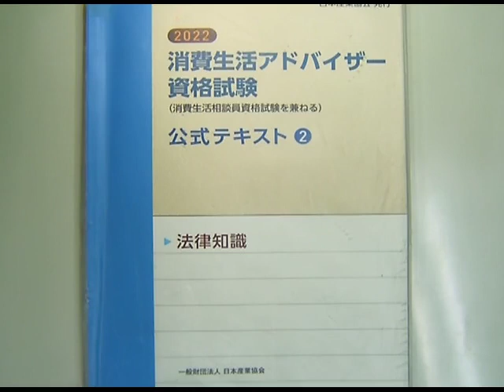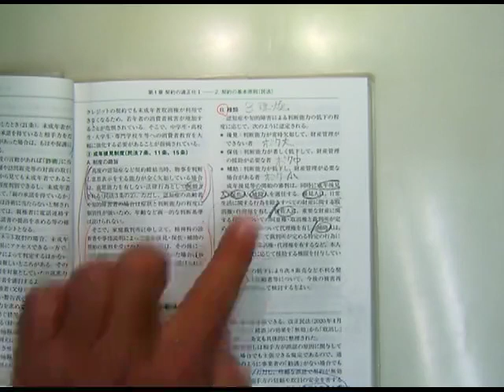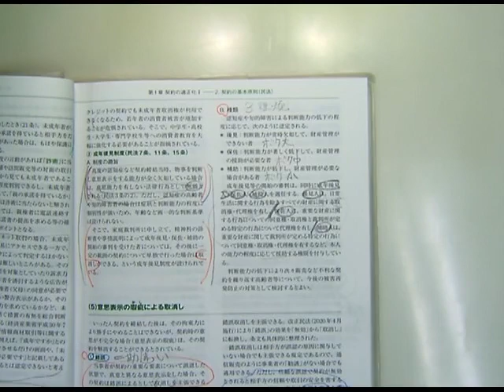【LEC消費生活アドバイザー】1次スピード合格講座‹全体構造 法律分野›の、講義の一部を無料体験！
●資格試験受験指導暦40年！●